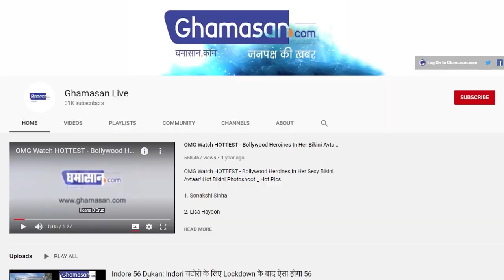Viral Video : Bollywood Actor Dharmendra Deol ने Corona Virus से लोगों को चेताया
सोशल मीडिया पर वायरल हुआ धर्मेंद्र का वीडियो
लोगों से कोरोनावायरस से बचने की कर रहे हैं अपील